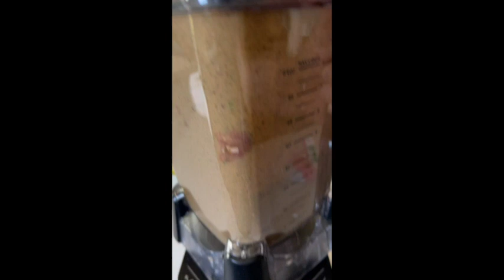Ninja BN701 Professional Plus Bender, 1400 Peak Watts, 3 Functions for Smoothies, Frozen Drinks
Ninja BN701 Professional Plus Blender REVIEW: A Long-Term User's Perspective

Ninja BN701 Professional Plus Blender, 1400 Peak Watts, 3 Functions for Smoothies, Frozen Drinks & Ice Cream with Auto IQ, 72-oz.* Total Crushing Pitcher & Lid, Dark Grey